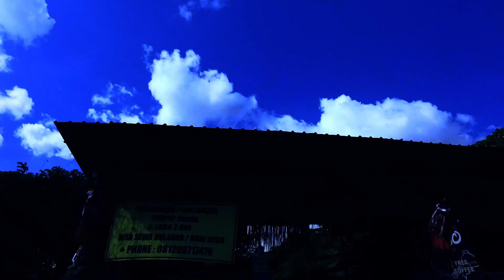The Ride Home